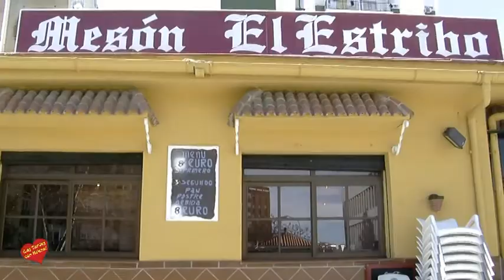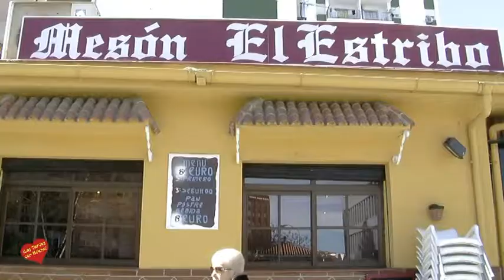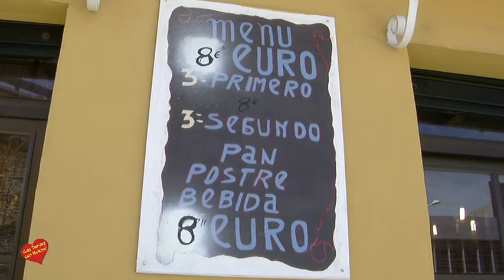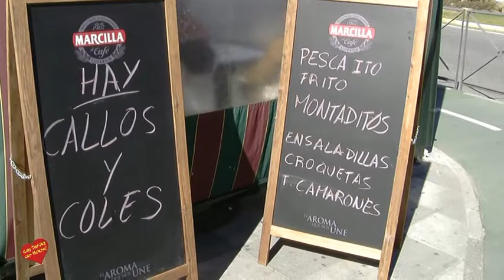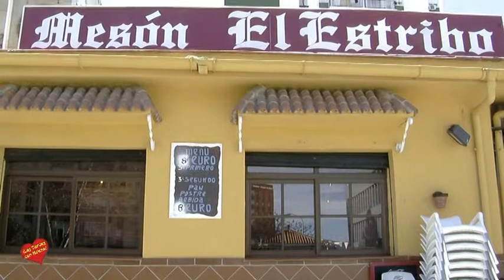Mesón el Estribo Algeciras Entrevista de Helena Olaya a su propietario José Luis Garzón